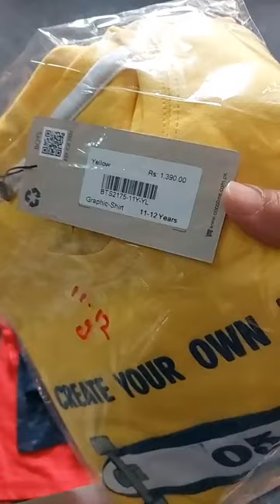Boys Summer Collection